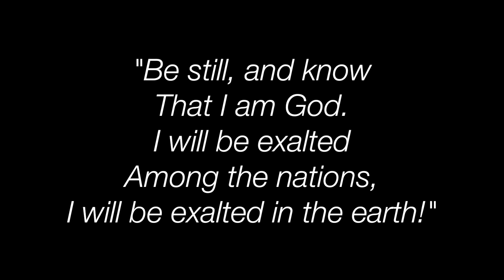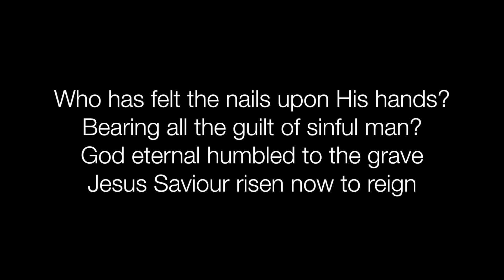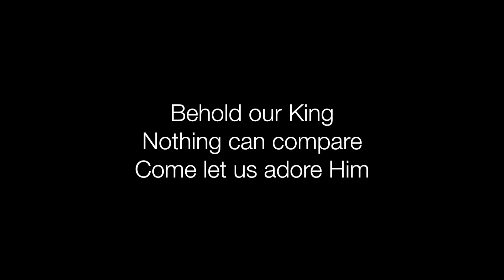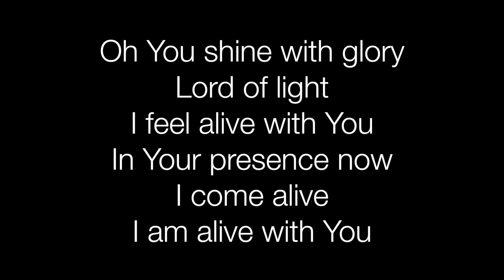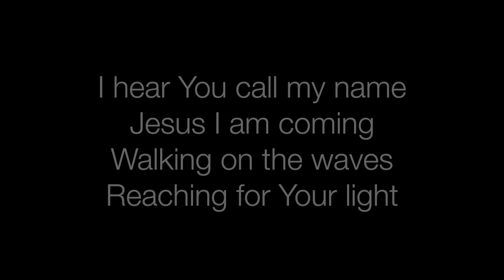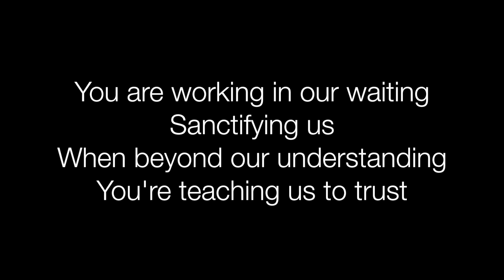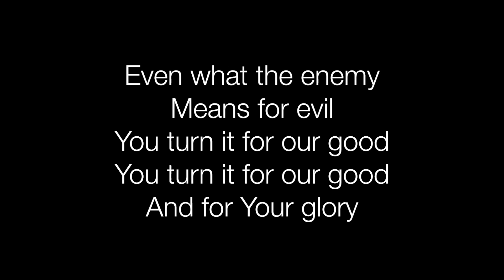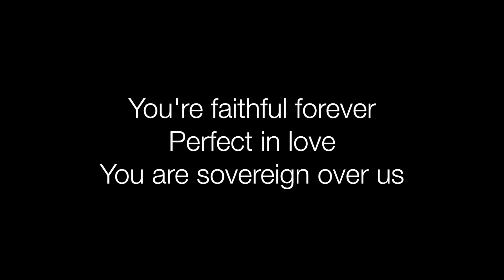Gathering - Waverley Church - May 10, 2020